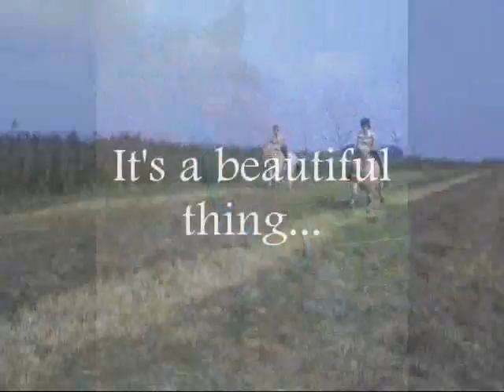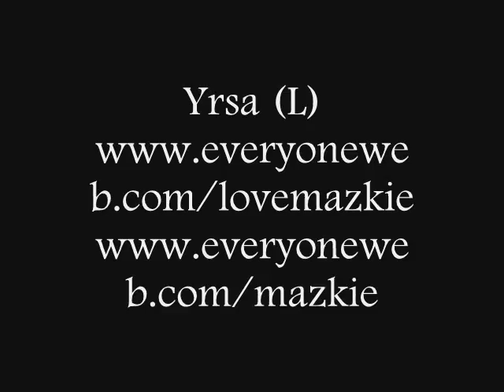Yrsa (L)_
Jij bent gewoon super (L)